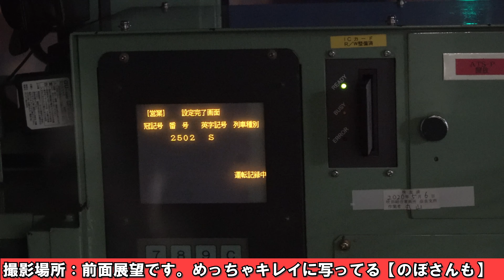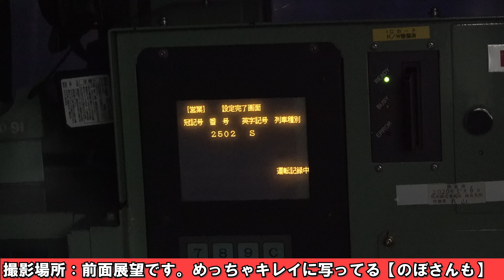一本だけです・・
ＪＲ鴫野駅＆前面展望【テスト】